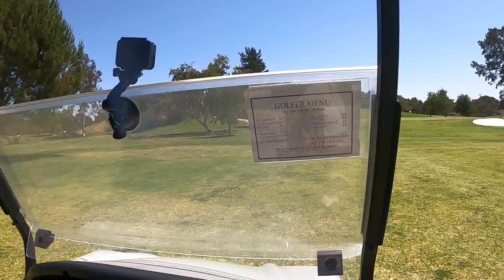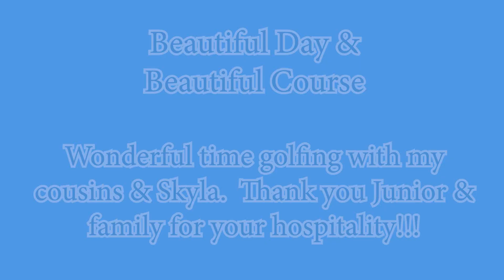Golfing at the Mission Club 7-17-2021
After a long day of Fishing at Cachuma on Friday, the boys, Skyla, & I went golfing at the Mission Club in Lompoc, CA. It is such a beautiful course and the weather was nothing but perfect that day. Loren was the best cart girl and had us refreshed throughout the day. Sorry this was such a long video, but we had the greatest time and there were some classic moments I had to keep on camera...Paco, what tree. LOL Wonderful times with the family followed by tri-tip & ribs. A big thank you to the Marin family for their hospitality & for putting up with us. Stay safe & healthy!!!